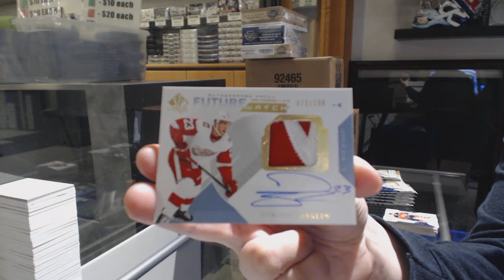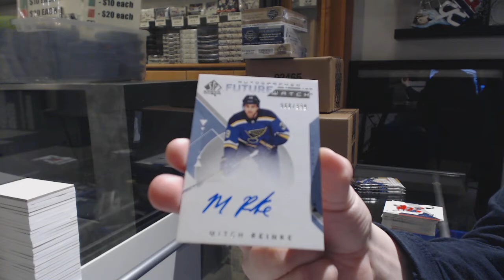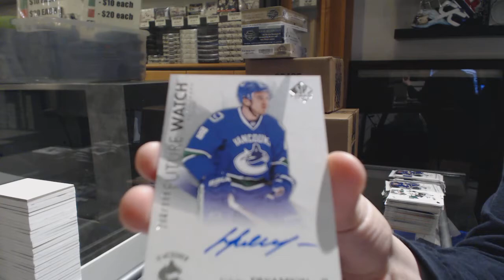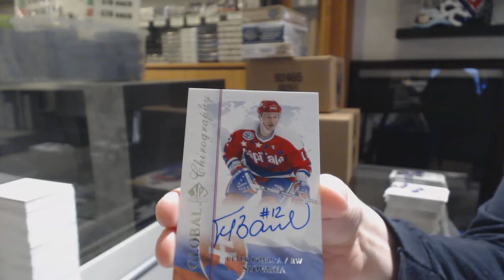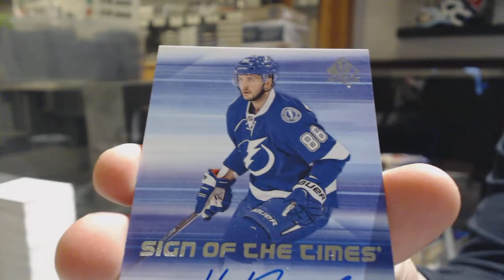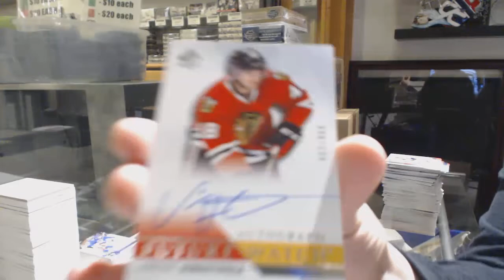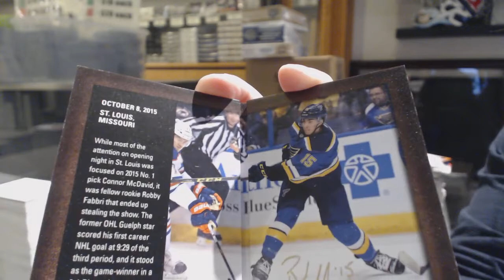Multiple Year Upper Deck SP Authentic Hockey 3 Box Break - C&C GB #10,577